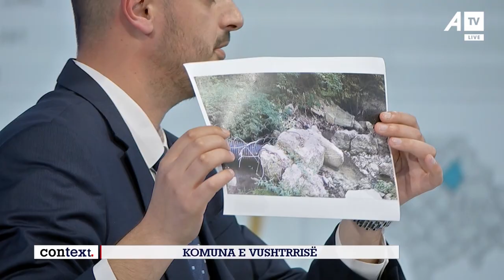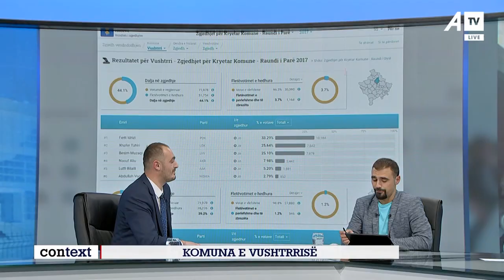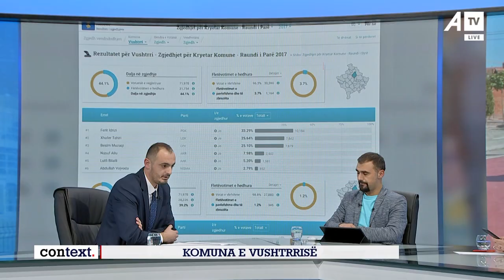Ky është programi i kandidatit nga NISMA, Albert Maxhuni për Komunën e Vushtrrisë